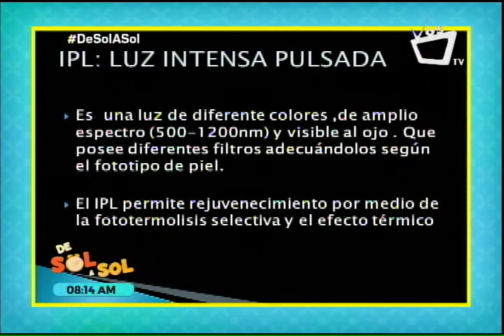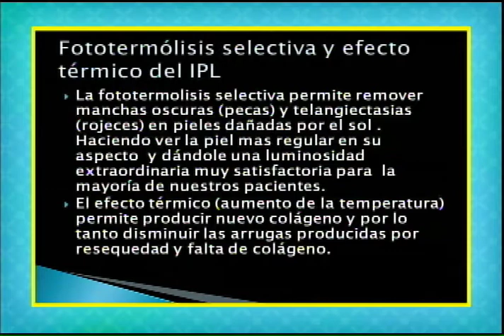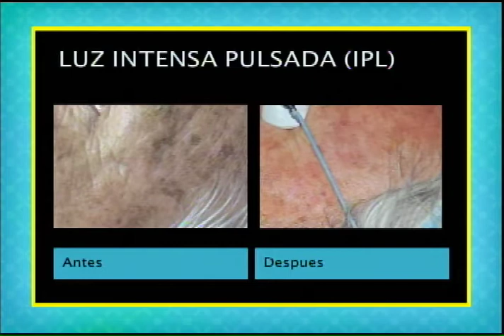IPL o Luz Intensa Pulsada: bondades que ofrece a nuestra piel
La Dr. Anelly Pérez explica los beneficios del tratamiento "luz intensa pulsada" para el rejuvenecimiento de la piel.